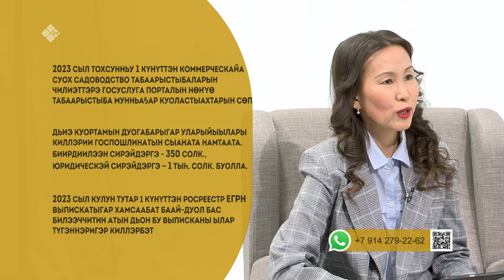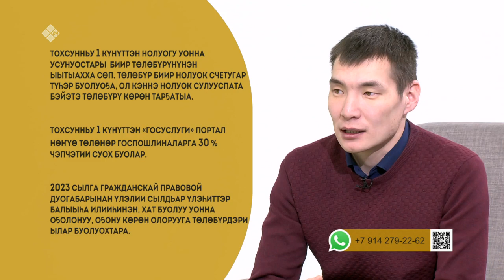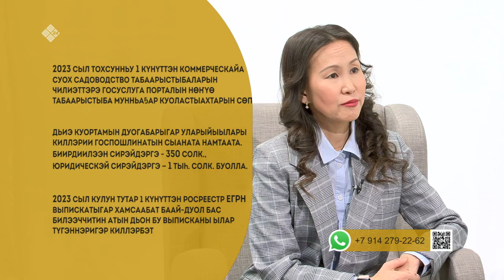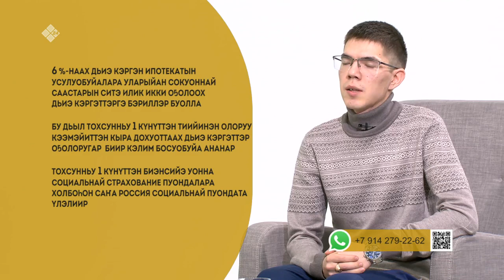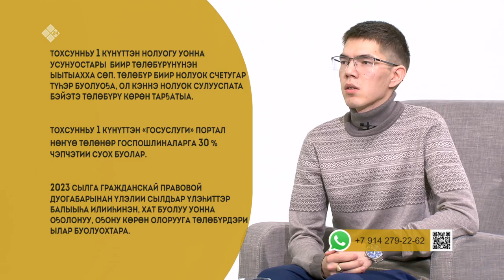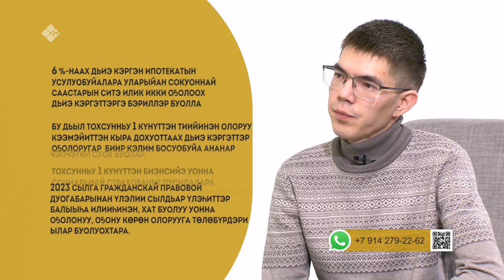«Эйгэ» биэриигэ: Сиргэ-уокка уонна улэҕэ сыһыаннаах уларыйыылар .туһунан (09.01.23)